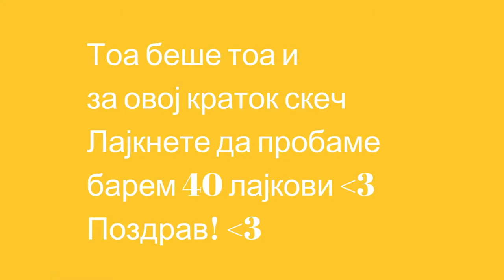Видови Родители Во Светот Кај Нас!